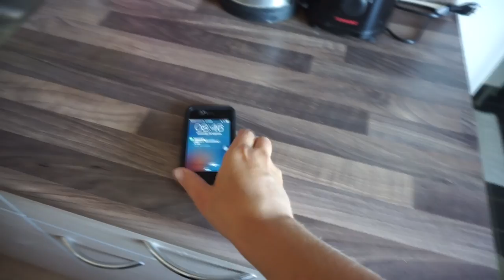IK HEB HULP NODIG | WEEKVLOG #2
Ik vind het heel leuk om elkaar beter te leren kennen via social media, dus volg mij zeker op al mijn kanalen om in contact te komen! (je vindt al mijn social media kanalen hieronder!)

LIEFS KUS XX

Wie dit leest, zeg: 'Ik denk dat je aan beide kanten zeker 8 stoelen moet neerzetten.'

MIJN POSTADRES (liefdesbrieven, ja graaag):
Charlotte Blitzblum
Passeerdersgracht 18
1016 XH Amsterdam

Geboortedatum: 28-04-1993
Lengte: 1,74m
Woonplaats: Weesp
Camera: Sony Alpha 5100 + 16-50 mm lens. (betere lens komt nog)
Edit software: Sony Vegas Pro 13

Hoi! Ik ben Charlotte Blitzblum, 23 jaar en vierdejaars studente aan de PABO. Iedere zondag plaats ik om 9u een video! Deze video's bevatten fashion,, beauty, lifestyle, snoep/snacks proeven, DIY, random.. Wanneer ik een vlog voor jullie heb, verschijnt die woensdag om 16:00! Hoop dat ik je jullie snel weer terug zie op mijn kanaal!

Liefsss